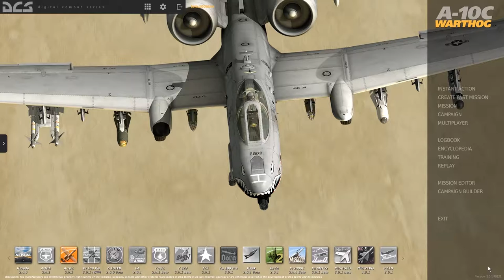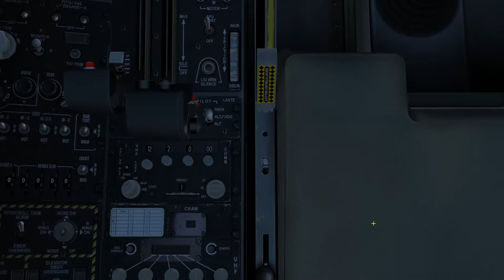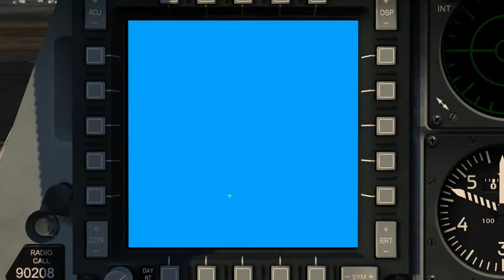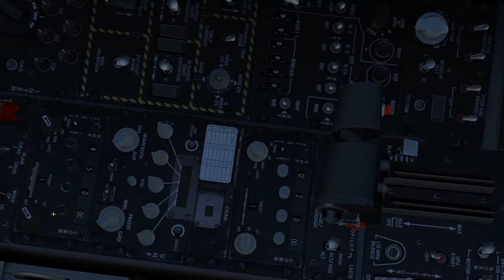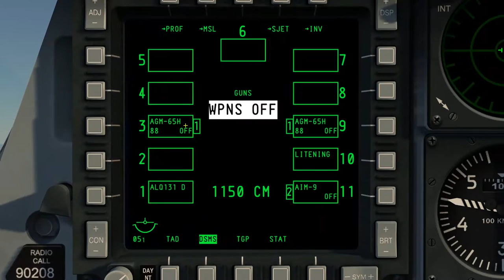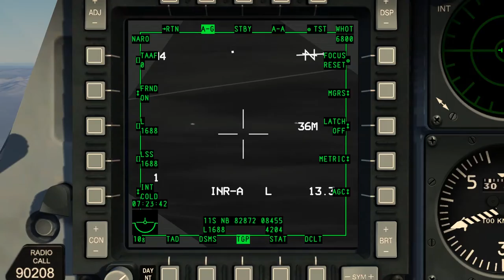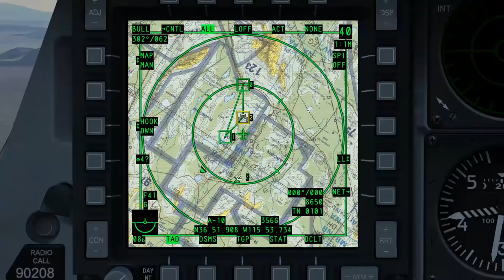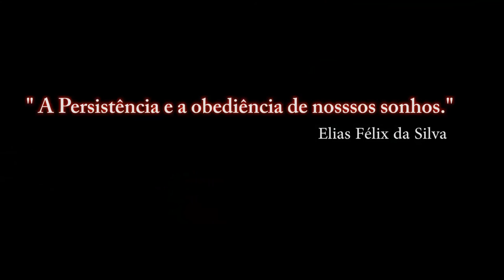DCS World:NEVADA /A-10C Warthog/ AGM-65H - PT-BR